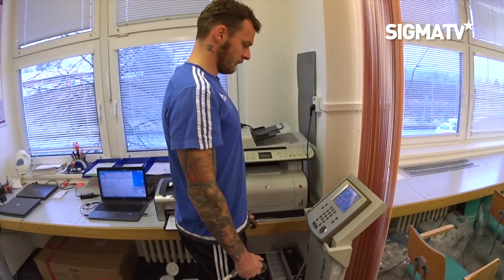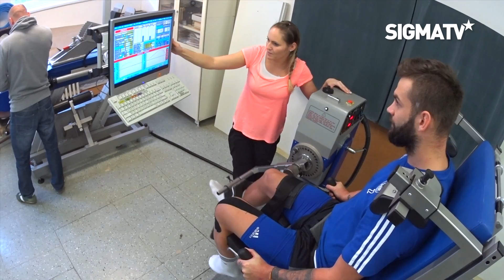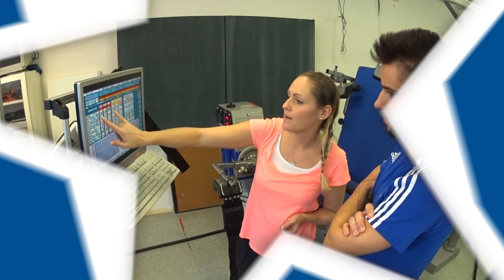Zátěžové testy hráčů SK Sigma Olomouc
V úvodu zimní přípravy absolvovali hráči SK Sigma Olomouc zátěžové testy na FTK UP Olomouc